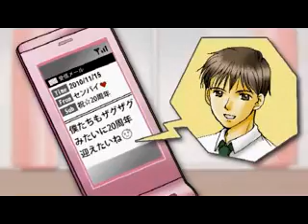ＺＡＧＺＡＧのＣＭ 20周年キャンペーンメール編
親父もちつけ(´・ω・｀)